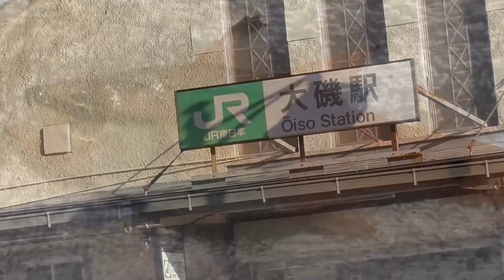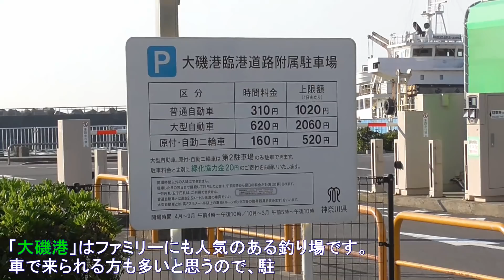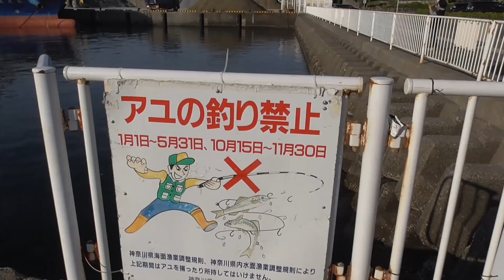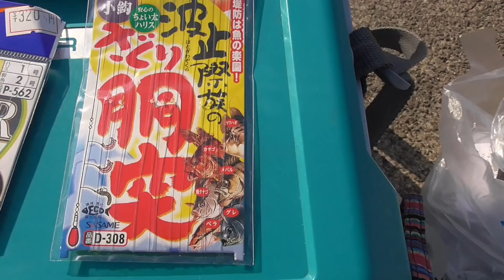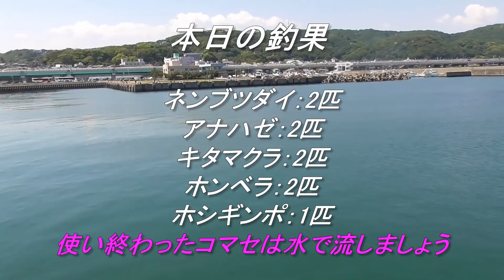釣り動画ロマンを求めて 158釣目（大磯港）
今回は「大磯港」に行ってまいりました。
以前「臨時ニュース」にて、工事のお知らせをしましたが、
臨時ニュースのときにあった「柵」は全て取り払われ
問題なく、全面で釣りをすることができます。

しかし・・・私と大磯港はあまり相性がよくありません。
そして、今回も案の定苦戦をします・・・›‹
また、今回は前後半に分けようか迷う感じでしたが、
視聴者さんからのリクエストもあり、１本にまとめてみました。
ちょっと駆け足な感じですが、、、どうでしょう？